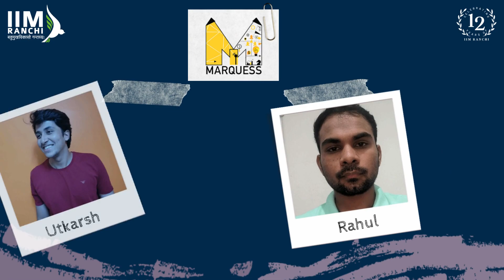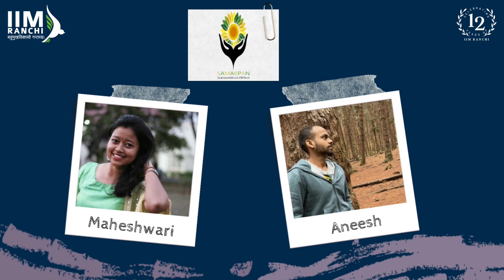Junior Club Coordinators 2022 || IIM Ranchi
IIM Ranchi welcomes all the Junior Coordinators of the Club from the batch of 2022-24.

The torchbearers, with extravagant enthusiasm, are about to carry the limelight to new horizons. We hope you will keep alive the spirit, energy, imagination, and commitment to learning that has guided you all here so that whatever work you undertake will constantly be refreshed by new knowledge.

May you accomplish significant milestones and pave the way for an exciting transformation. Heartfelt congratulations and best wishes for your future endeavours!